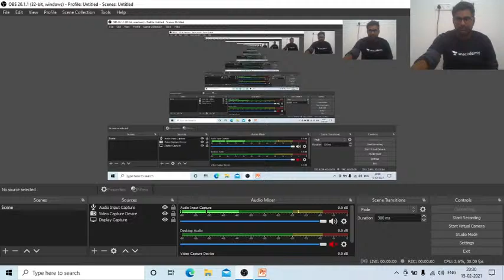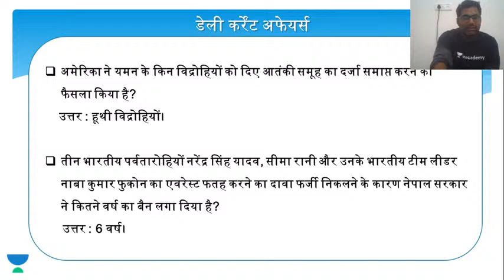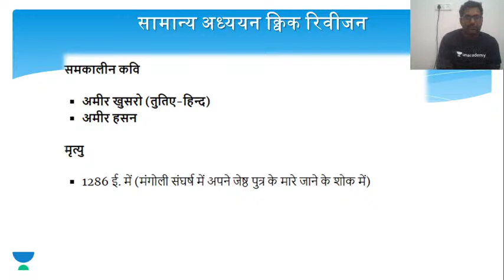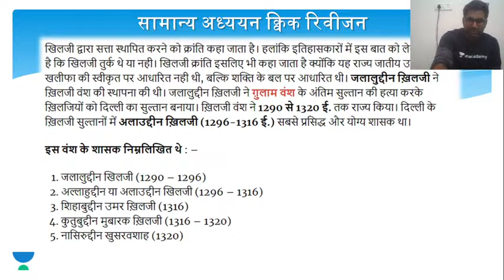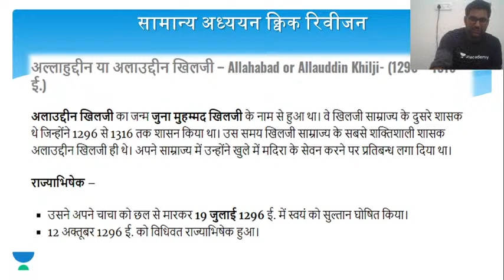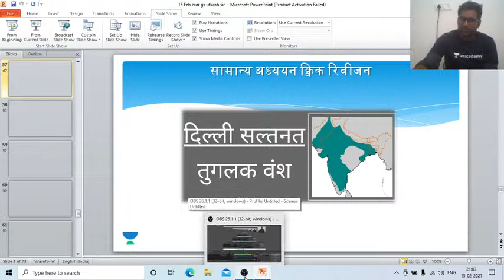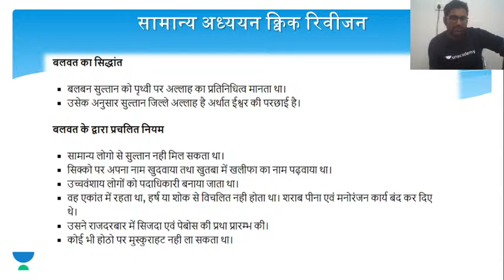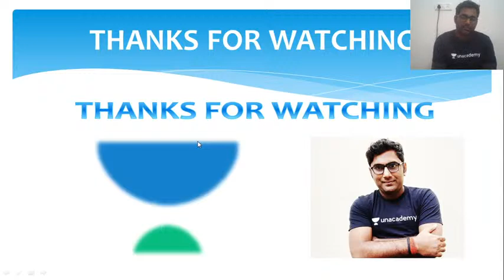15 February परीक्षा खबरी प्रराम्भिक मुख्य परीक्षा 2021| UP Exams | UPPSC Prelims 2021| Utkarsh Sir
15 February परीक्षा खबरी प्रराम्भिक मुख्य परीक्षा 2021. This video is very important for Pre and Mains of UP Exams 2021 like UPPSC Pre 2021, UPPSC Mains 2021, RO/ARO, Lekhpal 2021, UPSI, etc. by Utkarsh Dwivedi.

Welcome to Let's Crack UP Exams, your one-stop solution for the preparation of all UP exams.

6:30 AM - Current Affairs by Deepak Shukla
9:00 AM - Biology by Sudhir Tripathi
9:00 AM - Economy by Naresh Verma
10:00 AM - Current Affairs by Saurabh Mishra
12:00 PM – Hindi by Ankita Pathak
12:00 PM - Static GK by Poonam Bansal Sharma
1:00 PM -  Geography by Prashant Shukla
3:00 PM – Hindi by Ankita Pathak
3:00 PM – UP Special by Ashish Katiyar
4:00 PM – Polity by Dr. Ravindra Kumar
5:00 PM – UP Special by Ashish Katiyar
6:00 PM – Geography by Noor Alam
7:00 PM – Indian Polity by Dharmendra Yadav
7:00 PM – History by Manraj Gurjar
8:00 PM – Geography by Vinay Tripathi
8:00 PM - History by Sushant Pandey
8:30 PM -  Polity by Utkarsh Dwivedi
9:00 PM -  Reasoning by Prince Pandey
9:30 PM – History by Subhanshu Sachan
9:30 PM – Polity by Anjali Singh
9:30 PM – English by Sheena Naureen Zaidi